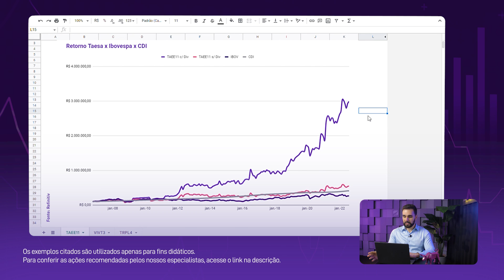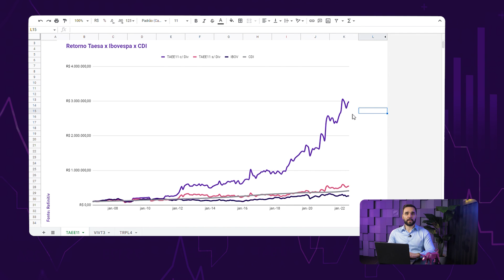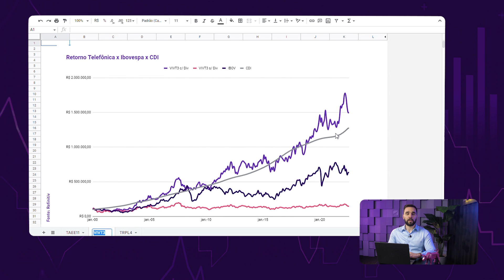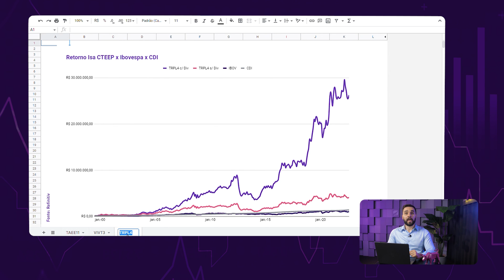Como ganhar dinheiro mais rápido com investimentos: melhores ações de dividendos para lucrar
Baixe grátis nossa carteira com as melhores ações pagadoras de dividendos

Além de ganhar com a valorização das ações, sabia que é possível receber parte dos lucros das empresas que você investe direto na sua conta? Isso é possível com os chamados dividendos!

Grandes milionários da Bolsa de Valores utilizam essa estratégia para rentabilizar ainda mais seus investimentos e viver de renda passiva. Por isso, fizemos essa playlist para te ensinar a aplicar essa estratégia na hora de investir.

Nos últimos vídeos, você aprendeu que os dividendos são parte do lucro das empresas pagos como forma de remuneração aos investidores.

Quando os dividendos caem na sua conta, você pode sacá-lo para usar como preferir, ou reinvestir novamente em novas ações para aproveitar o efeito dos juros compostos no longo prazo.

❄ Você já deve ter visto algum vídeo de uma avalanche se formando, certo? No começo, aquilo começa pequeno, mas conforme a avalanche avança, vai ficando cada vez maior e ganhando velocidade. Quando você reinveste os dividendos, acontece a mesma coisa.

Com o passar do tempo, você acumula cada vez mais ações que irão pagar montantes de dividendos cada vez maiores. Chamamos essa estratégia de efeito bola de neve e grandes investidores a utilizam para ganhar mais dinheiro no longo prazo.

No vídeo de hoje nós separamos 3 exemplos de ações para te mostrar o poder do reinvestimento dos dividendos no longo prazo.

⚠ Lembrete: rentabilidade passada não é garantia de ganhos futuros e não é líquida de impostos, e investimentos em ações não têm garantia do FGC.

⬇️ Links do vídeo para você ⬇️

🎁 Abra sua conta grátis na Toro e conheça o jeito mais fácil de investir com corretagem Zero

➡ Dividendos: o que são e como o lucro de empresas chega ao seu bolso? Confira nosso blog

CAPÍTULOS

00:00 - Introdução
00:55 - Reinvestimento dos dividendos
02:02 - Retornos da Taesa
03:46 - Retornos da Telefônica
05:30 - Retornos da Isa CTEEP
06:23 - Encerramento

Os instrumentos financeiros abordados podem não ser adequados para todos os investidores e podem ocasionar perdas. (Mais detalhes no